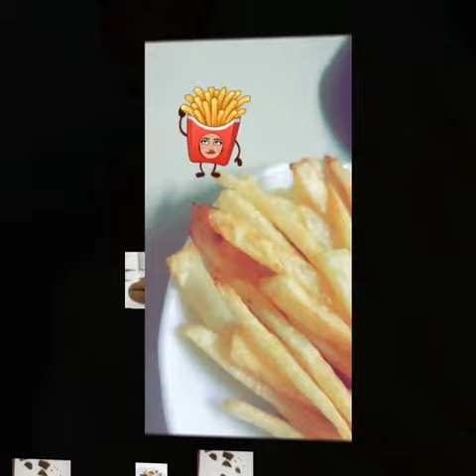مقتطفات من وصفاتي 😋😋😋